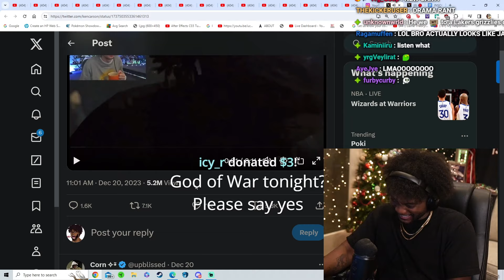YourRAGE Dies Laughing at xQc saying "is that Ja Morant"